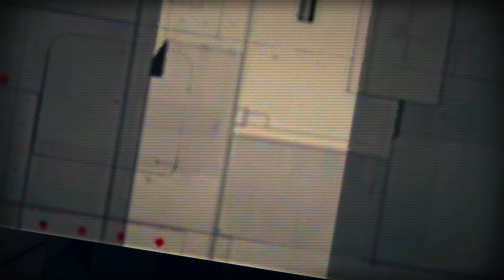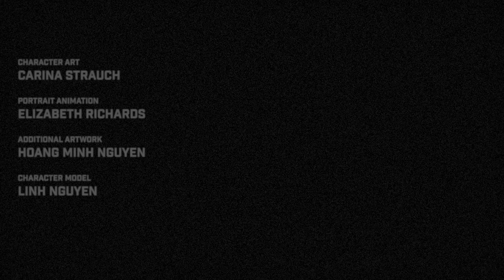Rogue Flight - Announcement Trailer | PS5 Games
Traverse the Sol system in this breathtaking arcade space combat inspired by the landmark style of 80's and 90's prestige anime and join a flight force voiced by a veteran cast, featuring Japanese talent from Sailor Moon, Neon Genesis Evangelion, Gundam, Naruto & One Piece.